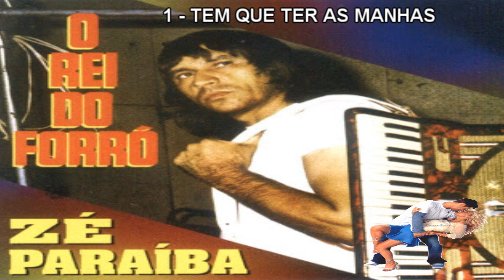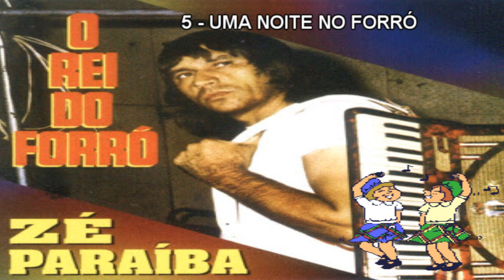Zé Paraíba o rei da sofona O Melhor Forró do Nordeste BDJ bezerra da juta Arlindo maduro, FTADL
DEIXE O SEU COMENTÁRIO NOS DEIXA FELIZ!!!

FTADL Faz Tudo Amigo do Lar

Forró do Zé Paraíba o Rei da Sanfona
zé paraíba o melhor forro Zé Paraíba O Rei da Sanfona
Forro do bom de Dançar com uma morena
eu gosto é Asim bem Apertado e arrochado.
▼▼▼sanfoneiro,zezinho de Jandira nadim ferreira
O FORRO QUE LULA MEU IRMÃO QUE JÁ SE FOI QUE,,ELE MAIS GOSTAVA SAUDADES IRMÃO LULA MADURO!!